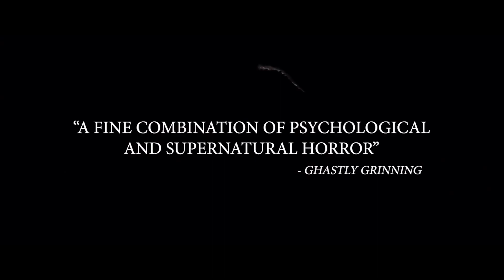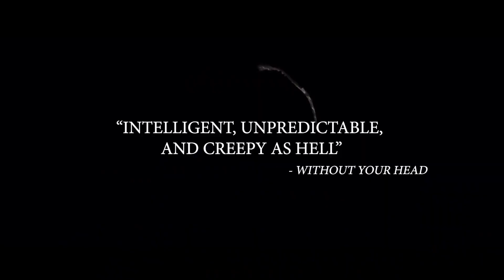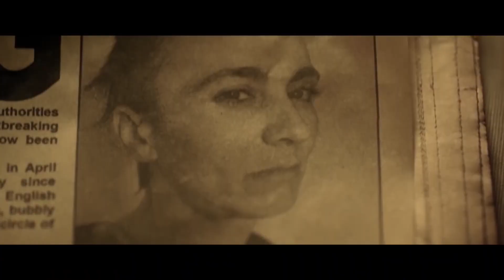Caveat (2020) Review - Creepy Shudder Original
A lone drifter suffering from partial memory loss accepts a job to look after a psychologically troubled woman in an abandoned house on an isolated island.

***DON'T FORGET***

WE Stream Live on TWITCH each week!